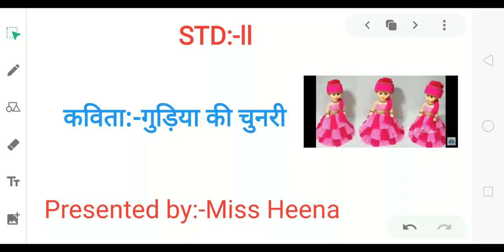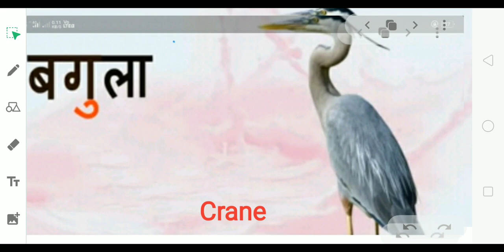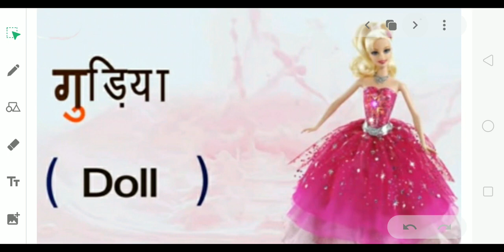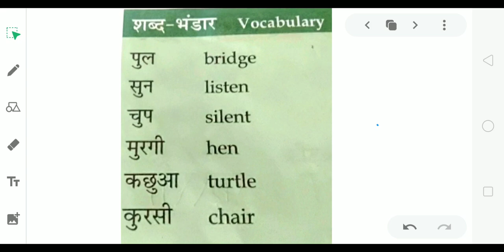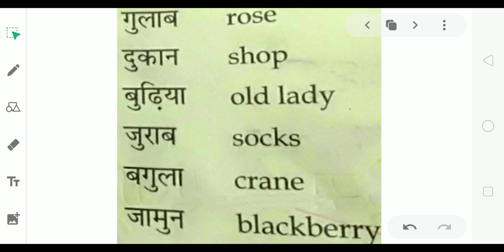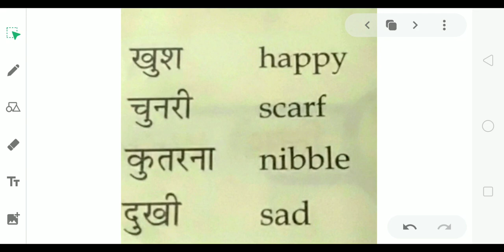SUBJECT: HINDI CLASS: 2ND DATE: 03:09:2020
SUBJECT: HINDI   CLASS: 2ND    DATE: 03:09:2020     TEACHER: HEENA  MAM